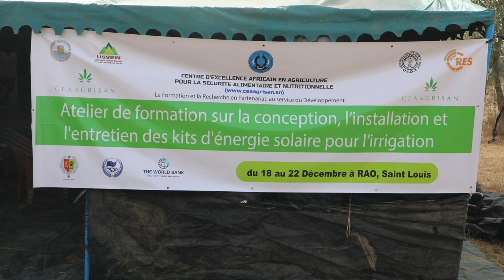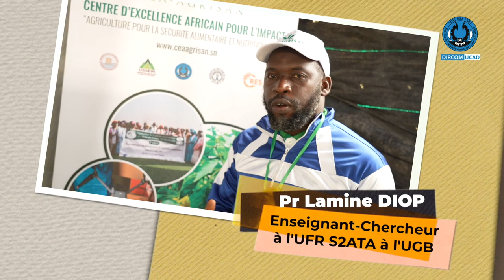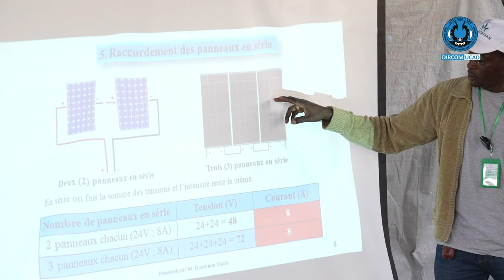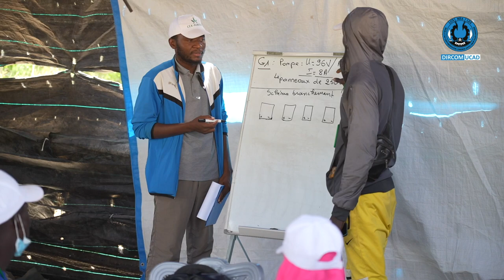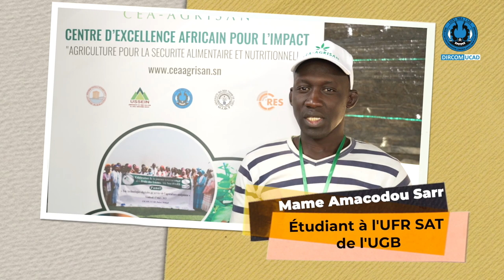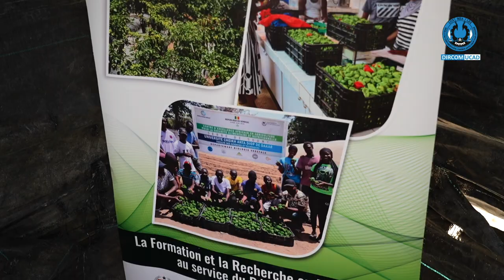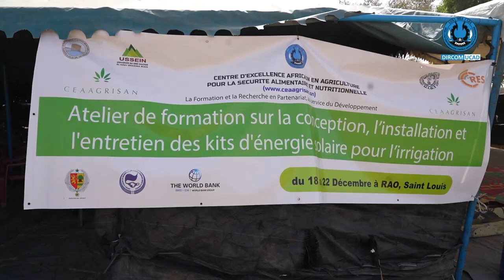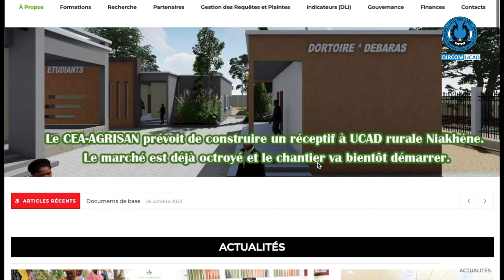CEA-AGRISAN : Ateliers de formation à Rao (Saint Louis)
Le Centre d'Excellence Africain en Agriculture pour la Sécurité Alimentaire et Nutritionnelle (CEA AGRISAN) s'est récemment illustré en faveur du développement agricole durable lors de ses ateliers organisés du 18 au 22 décembre 2023 à Rao, Saint-Louis.

Au cœur de ces rencontres, l'accent a été mis sur la conception, l'installation et l'entretien des kits d'énergies solaires dédiés à l'irrigation. Pendant cinq jours, les participants, originaires des villages de Kalassane, Gantour, Mboltime, Ndoye Diagne, Ngayna, Keur Saer, Rao Peulh et Fass, ainsi que des étudiants issus de diverses filières de l'Université Gaston Berger, ont bénéficié d'une formation approfondie.

Cette initiative a été marquée par son caractère inclusif, réunissant non seulement les acteurs locaux mais également des étudiants internationaux, avec la participation de 2 Maliens, 1 Burkinabé et 1 Togolais. Cette diversité a enrichi les échanges, favorisant ainsi une approche globale des enjeux agricoles.

« À la lumière de ces 5 jours de formation, nous avons une satisfaction totale, car nous avons vu la participation de 25 producteurs maraîchers plus 15 étudiants venus de l’Université Gaston Berger », se félicite Alioune Gaye, responsable du suivi-évaluation du CEA AGRISAN.

« Fort des retours positifs des premières sessions, le CEA AGRISAN a répondu à la demande croissante en élargissant son initiative à plusieurs villages », précise le Pr Lamine Diop, enseignant-chercheur au Département de production végétale et agronomie de l'UGB. Il souligne l'impact positif de cette expansion financée par le Centre d'Excellence CEA-AGRISAN.

La singularité de ces ateliers réside dans l'installation d'une salle de formation au cœur des champs. Cette approche a facilité une combinaison harmonieuse entre théorie et pratique.

Baka Gueye, président de l'Union des groupements producteurs agricoles de Rao, s’est réjoui de l'enrichissement issu de la mixité entre étudiants et producteurs maraîchers au sein d'une même formation.  Il a par ailleurs remercié le centre pour ce « travail qui impacte directement la vie des producteurs maraîchers de la localité de Rao ».

En amont de ces ateliers, le CEA-AGRISAN a déjà démontré son engagement avec l’organisation de diverses formations. Des projets en cours de préparation illustrent la volonté du centre d'être un acteur clé dans la promotion de pratiques agricoles novatrices et durables.

Le Centre d’Excellence Africain en Agriculture pour la Sécurité Alimentaire et Nutritionnelle (AGRISAN) est un consortium public de coopération scientifique regroupant quatre universités majeures et le CRES. Le Centre d'Excellence est placé sous la tutelle de l'Université Cheikh Anta Diop de Dakar (UCAD).